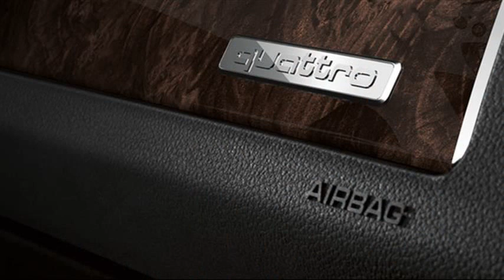audi a5 lease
2009 audi a5 lease
audi a5 lease payment
audi a5 lease calculator
audi a5 coupe lease
audi s5 lease